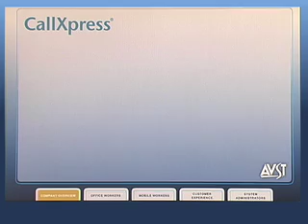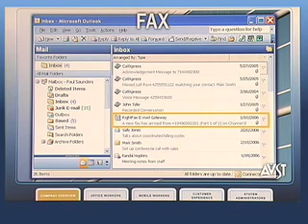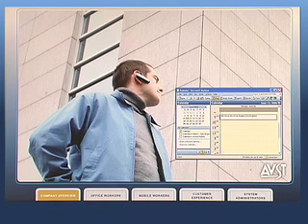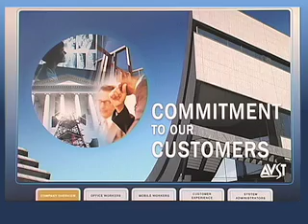AVST Unifying Communications - Company Overview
AVST Unifying Communications - Company Overview.  AVST is a leading developer of communications solutions for businesses of all sizes. Through its world-class unified communications platform, CallXpress®, and its innovative speech application module, Seneca®, AVST offers the industry's most powerful suite of second generation communications solutions including voice messaging, unified messaging, speech-enabled applications (including automated attendant and hands-free mobile worker access), and call processing (including embedded IVR).